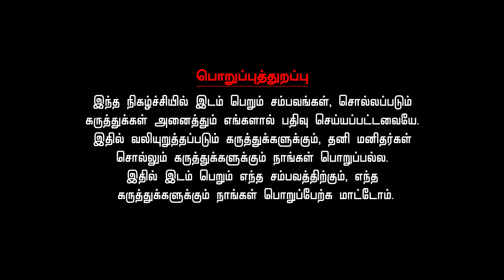2023 சனிப்பெயர்ச்சி பலன் - துலாம் | 2023 to 2025 Sani Peyarchi Palan - THULAM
வாக்கிய பஞ்சாங்கப் படி 20/12/2023 அன்று மகர ராசியில் இருந்து கும்ப ராசிக்கு சனி பெயர்ச்சி ஆகிறார். நீங்கள் வாழ்க்கையில் , தொழிலில் ஏமாற்றங்களை சந்தித்து இருப்பீர்கள்.உங்களை பிறர் ஏணி போல பயன்படுத்தி இருப்பார்கள். இனி சனி உங்களுக்கு யோக பலன்களை அளிக்க இருக்கிறார். குடும்பத்தில் நிம்மதி இருக்கும். வம்பு வழக்குகள் தீரும். வாங்கிய கடனை அடைப்பீர்கள். தொழிலில் இருந்து வந்த குழப்பமான நிலை நீங்கும். சகோதர சகோதரிகளுடன் பிரச்சனை வரலாம். உங்கள் நண்பர்கள் மற்றும் உறவினர்களிடம்  கவனமாக இருங்கள். எந்தவொரு செயலை  செய்தாலும் ஒரு முறைக்கு இரண்டு முறை யோசித்து செய்யுங்கள். இருந்தும் இல்லாத நிலை மாறும். உங்களை உதாசீனப்படுத்தியவர்கள் உங்களை அரவணைத்துக் கொள்வார்கள். கைக்கு எட்டியது வாய்க்கு எட்டாத நிலை மாறும். உங்கள் தன்னம்பிக்கை மேம்படும்.திருத்தணி மற்றும் சோழிங்கருக்கு இடையில் உள்ள அகூரில்  உள்ள பாத சனீஸ்வரர் ஆலயம் சென்று நல்லெண்ணெய் அபிஷேகம் செய்வதன் மூலம் நல்ல முன்னேற்றம் இருக்கும். ஐந்து தில தீபத்தை ஏற்றி வழிபாடு செய்வது சிறப்பு.  மேலும் பலன்கள் அறிய இந்த வீடியோவை தொடர்ந்து காணுங்கள்.